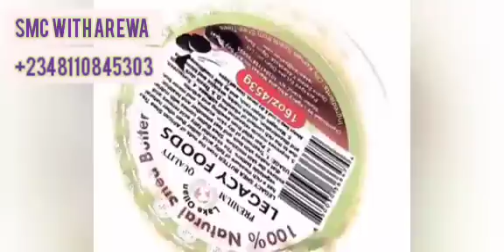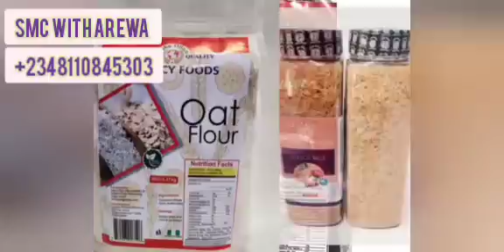How Wasiu Ayinde Wife Emmanuel Caught Him in Bed with Her Friend / Ex Olori On Kneels Begging Ooni.